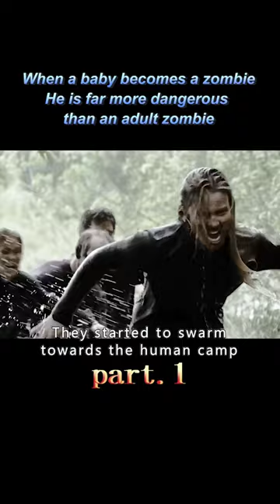【1/3】When a baby becomes a zombieHe is far more dangerous than an adult zombie#shorts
Movietitle:Z Nation
Genre:Drama / Action / Science Fiction / Horror
Overview:In the near future, a mysterious virus called ZN1 spreads around the world, causing thousands of people to become bloodthirsty zombies, while those who have been bitten by them are quickly infected and become zombie-like. The U.S. government is completely paralyzed and humanity faces extinction. At a makeshift gathering place in Upper New York, National Guard chief Charles Garnett (Tom Everett Scott) and his partner Roberta Warren (Kellita Smith) are greeted by an unexpected visitor. The visitor, Mark Hammond (Harold Perrineau), claims to be a lieutenant in the Delta Force, and asks Garrett and the others to help escort a man named Murphy (Keith Allan) to California. Murphy has been attacked by eight zombies, but survived unharmed precisely because he was injected with antibodies to the ZN1 virus. As the last hope for humanity, the interim government demands that Murphy's life be preserved no matter what.